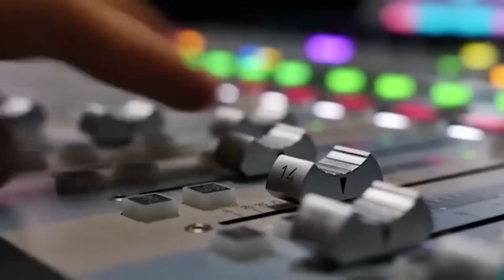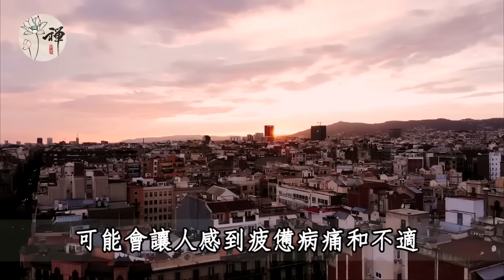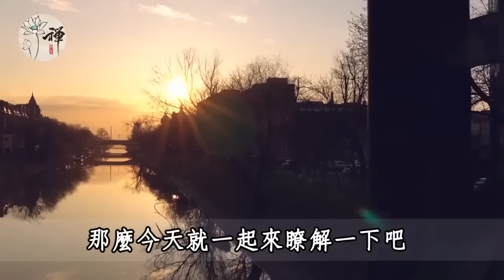俗話說「人老2道坎，邁過就長壽」，這2道坎指的是什麼，應該怎麼跨過去？ 60歲以上的老年人要多關注 | 佛禪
每天最多能喝幾杯咖啡？65歲每天喝2杯咖啡，檢查時嚇了醫生一大跳，很多人都後悔看晚了
愛喝茶的朋友不得不看！喝茶與喝白開水相比，哪個對血管更好，更有助於長壽？
如果有一天，父母走了以後，你才會明白4個道理 | 父母走了，不要再把兄弟姐妹當家人了
慢馬定律：60歲以後的退休老人，千萬別做慢馬！給自己留好這3條後路，避免晚景淒涼
55歲退休女士告訴我：多有錢有時間，也別請人到家吃飯，否則後患無窮，別不當回事